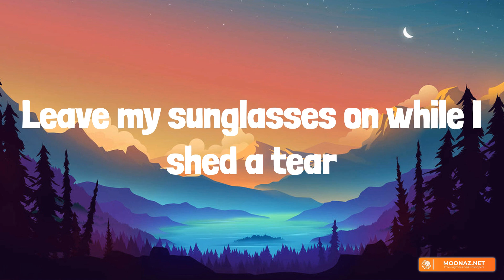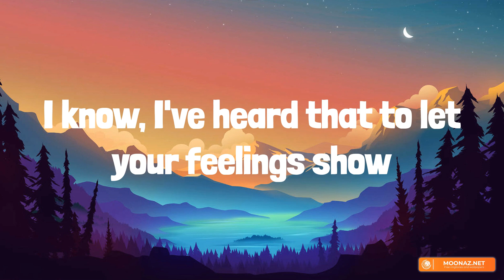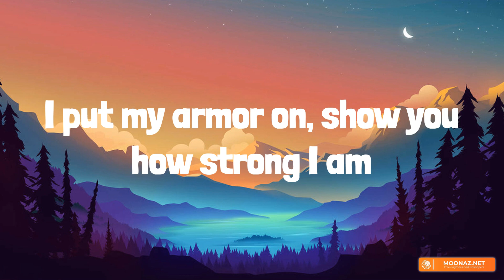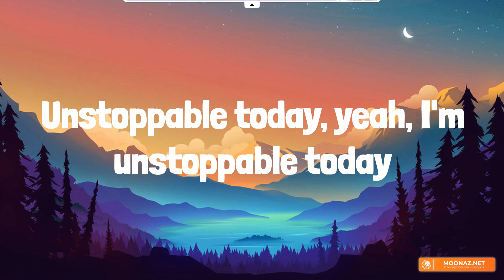Sia - Unstoppable (Lyrics) - Cheap Thrills, Chandelier, Dusk Till Dawn,.... [Mix Lyrics]